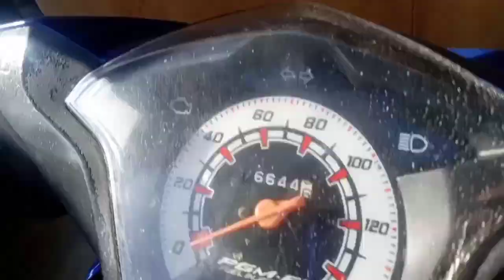AlifianVlog #3 | Berfoto.....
[ Title Video ]

[ Social Media ]

[ Punya Alifian ]

[ Download ]

• Cari Apa

[ Donasi ]

Minecraft Survival
Survival Pojav Launcher
Tutorial
Tutorial Pojav Launcher
Minecraft Hardcore Indonesia
Hardcore Indonesia
Minecraft Hardcore
Hardcore Biasa

Terima Kasih Kalian Telah Klik Video Ini